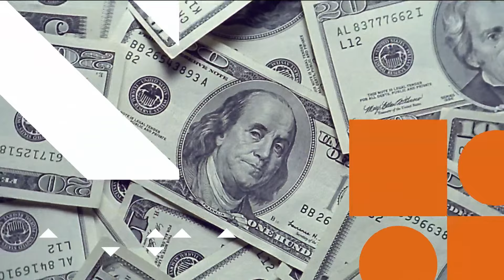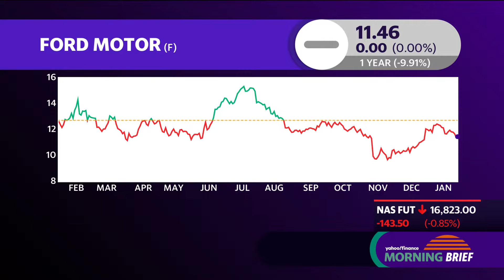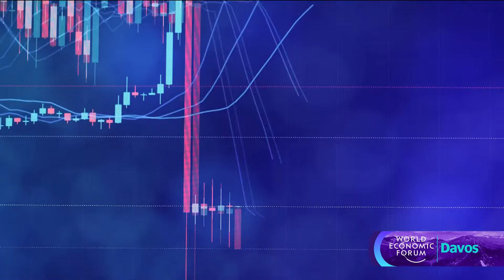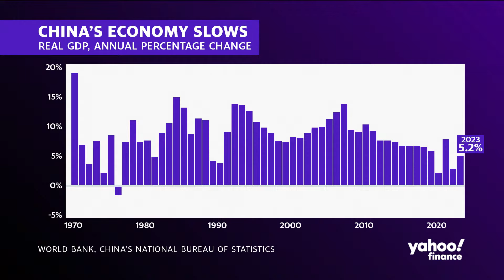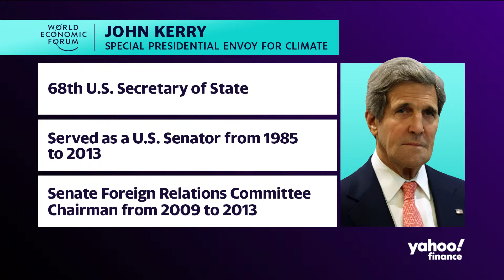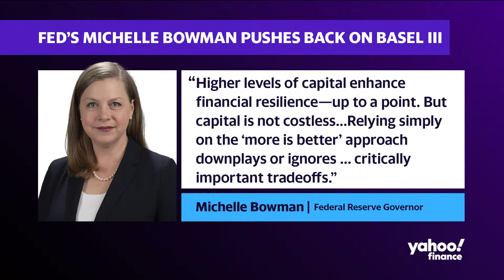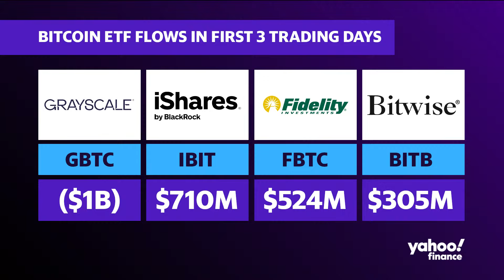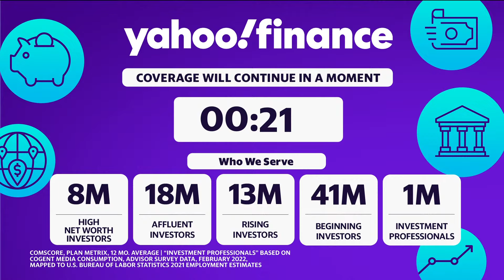Stock market today: US stocks fall as rate-cut bets get a reality check | January 17, 2024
U.S. stocks fell on Wednesday to signal no letup in a rough January, as investors' optimism for interest rate cuts got a reality check and worries grew about China's economy.

The Dow Jones Industrial Average (^DJI) fell 0.3%, while the S&P 500 (^GSPC) slid 0.7%, set to build on Tuesday's losing start to the holiday-shortened week. The Nasdaq Composite (^IXIC) was down roughly 1.1%.

Stocks have struggled as policymakers push back against persistent bets that central banks will cut rates early and often in 2024. ECB president Christine Lagarde on Wednesday joined the likes of Federal Reserve governor Chris Waller in warning that expectations of imminent loosening are too high.

Another knock back came from disappointing GDP data, suggesting that China's growth is flagging despite stimulus measures. Oil prices fell amid fears of a pullback in demand from the world's second-biggest economy.

Also out Wednesday, the December retail sales report showed consumer spending remains resilient. Retail sales grew 0.6% in December, according to Census Bureau data. Economists had expected a 0.4% increase, according to Bloomberg data.

Regional bank fourth quarter results are in focus in the morning after earnings from Wall Street's big lenders got a mixed reception.